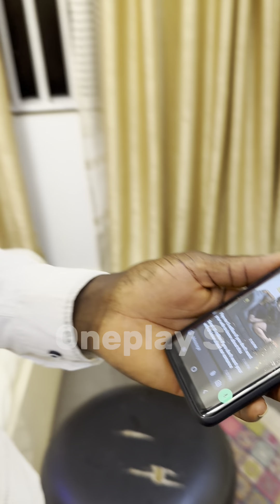My new neighbour